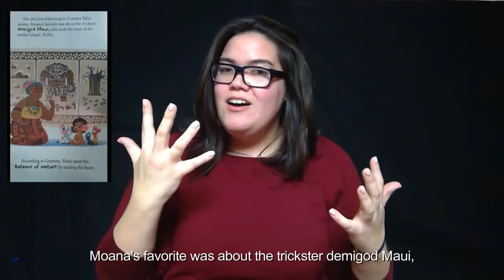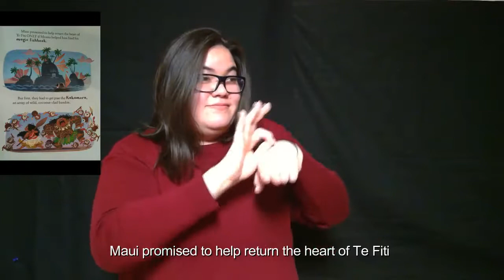Disney Moana (ASL Interpretation)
Interpreter: Sheryl Robbins
Captions By: Eddy Rocha and Sheryl Robbins
Voice Over By: Emily Lane
Adapted by: Laura Hitchcock
Illustrated By: Griselda Sastrawinata-Lemay
Designed by: Tony Fejeran